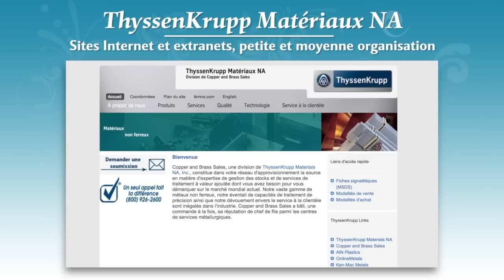Mérites du français dans les TI : ThyssenKrupp Matériaux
Mérites du français dans les technologies de l'information, catégorie Sites Internet et extranets, petite et moyenne organisation : ThyssenKrupp Matériaux.